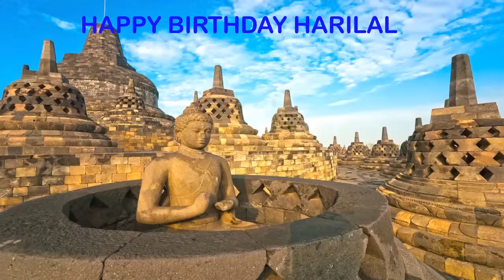Harilal Landmarks & Lugares Famosos - Happy Birthday